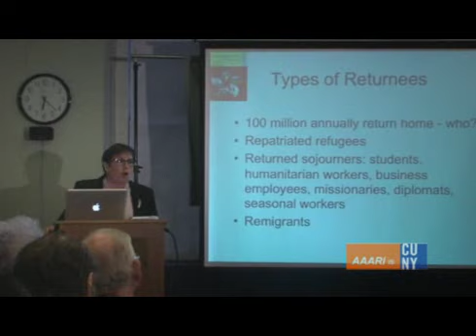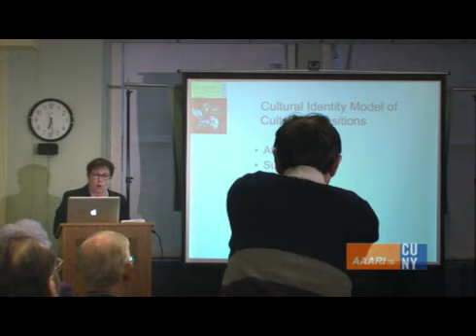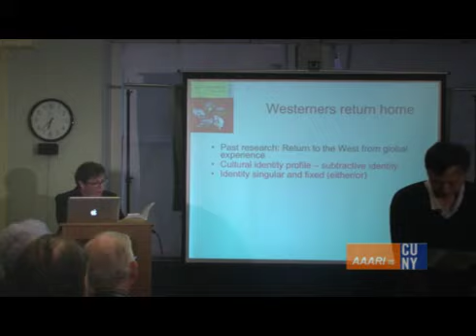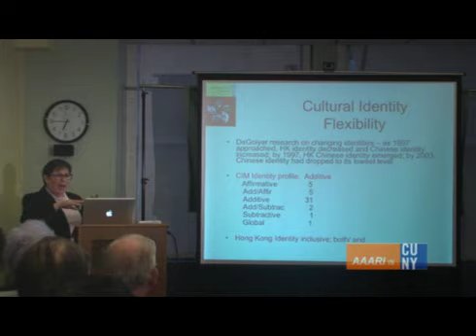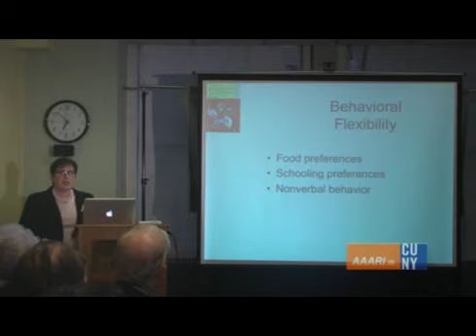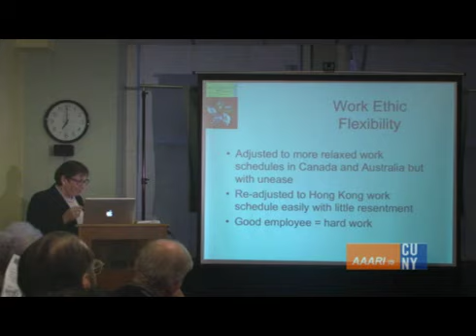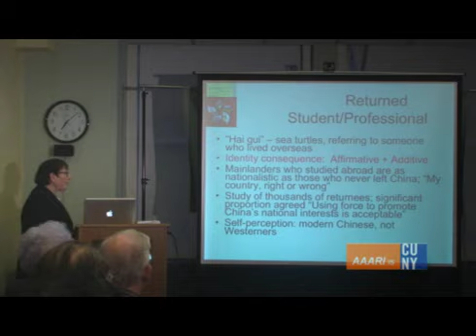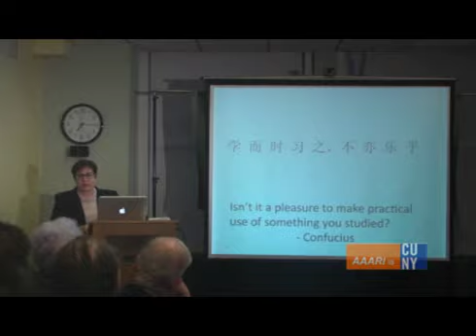Returning to China: Hong Kongers and Mainlanders Return Home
At the critical juncture before the British handover of Hong Kong, nearly 800,000 Hongkongers fled. Where did they go and what became of them? Going beyond suppositions and urban myth, for the first time, the full story of the returnees is being told. In her book, Return Migration and Identity: A Global Phenomenon, A Hong Kong Case, Dr. Nan M. Sussman, estimates that nearly 500,000 have returned to Hong Kong since the British turned over their Asian outpost to the People's Republic of China. Journalists labeled them 'astronauts,' but did they crash and burn on their return to Hong Kong?

While immigrants from around the world are going back to their homelands, Hong Kong returnees are unique with a special cultural flexibility rarely found in other groups. Based on far-ranging interviews with returnees of all ages from Australia and Canada, those who have returned and those whose lives they influence can finally understand how the returnees have changed and how they are changing Hong Kong's dynamic workplace and 21st century society.